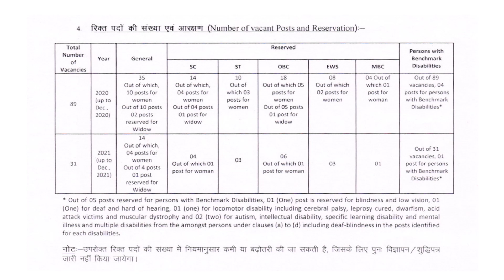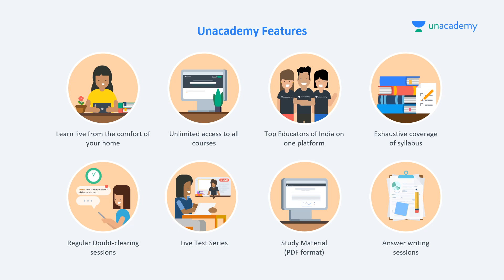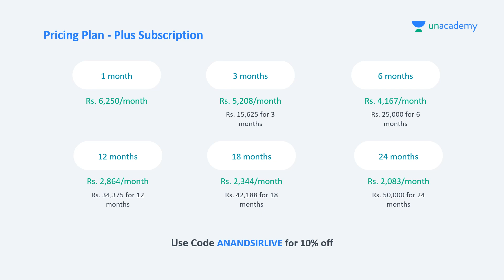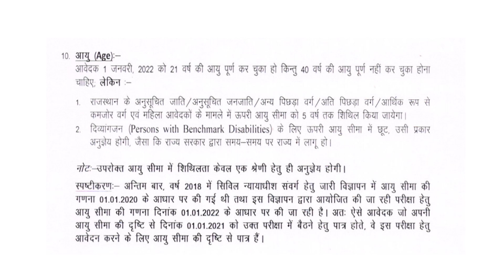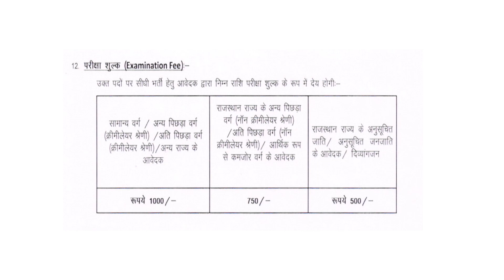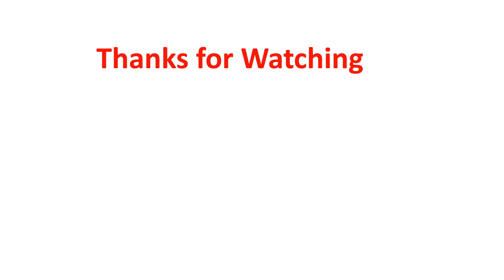RJS notification 2021 | Rajasthan judiciary Vacancy 2021 | detailed notification of RJS 2021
Boost your Judiciary preparation by purchasing 12 months subscription & getting a 1 Month Subscription FREE! or 18 months Plus subscription and getting a 2 Months Subscription FREE!!! OR by purchasing 24 months subscription & getting 3 months Subscription absolutely FREE!!!
Leverage your preparation over other Judiciary aspirants!